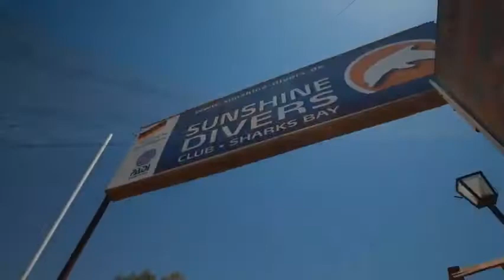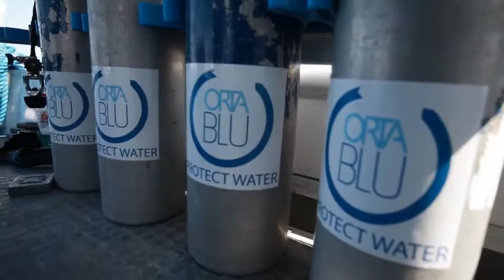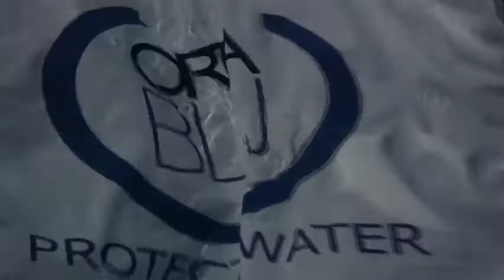MERMANGEL ORTABLU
Sahika Ercumen on her trip to Sharm for the Orta Blu Protect Water Campaign